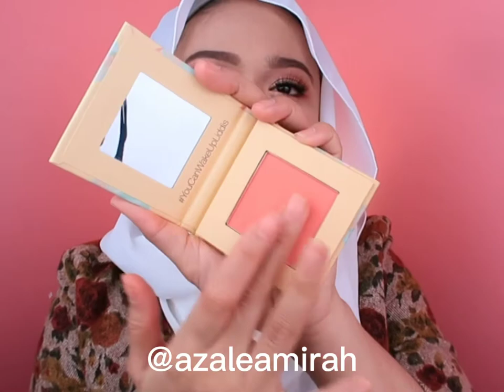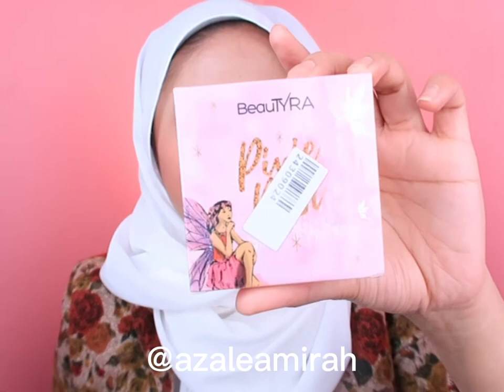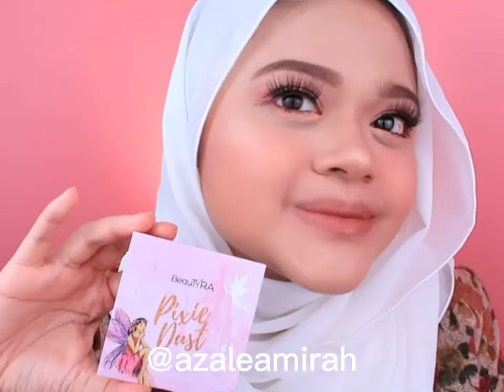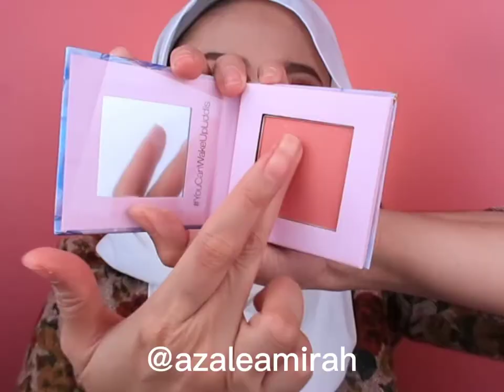Pecah?! BEAUTYRA Born to Blush Blusher Review & Swatches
Hey everybody! In today's video I will be doing a huge BEAUTYRA swatch haul ! This is my first time purchasing reviewing it. I hope you enjoyed this video as much as I enjoyed filming it for you!

Since you like online shopping, save more by using ShopBack to earn Cashback when you shop.

☂︎ Items I mentioned:
00:00​ Intro
02:15 BEAUTYRA Born to Blush Feline BB03

04:20 BEAUTYRA Born to Blush Mermaid BB02

05:08 BEAUTYRA Born to Blush Flamenco BB01
05:41 BEAUTYRA Pixie Dust Fairy Ever After
07:12 LE BEAUTYRA Born To Blush Mariposa
08:07 LE BEAUTYRA Born To Blush Unicorn
08:49 BEAUTYRA Born To Blush Cottontail

This video is not endorsed by the brand.

853 hugs!
Sincerely,
Azalea :)